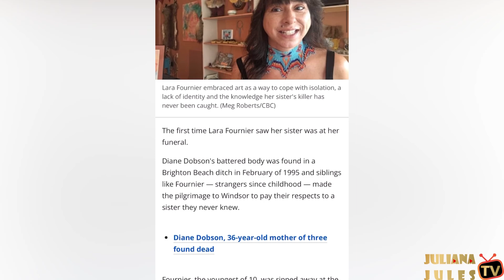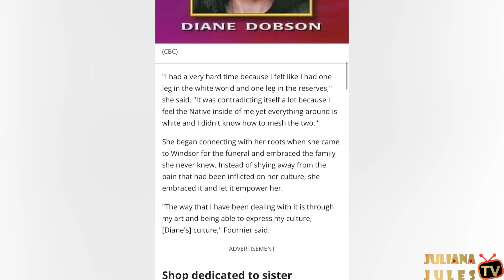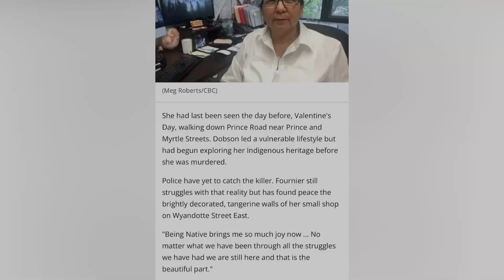Cold Case Of Diane Dobson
Diane was 36 years-old when her body was found dead in a Windsor, Ontario ditch on February 15th, 1995.

Sources;